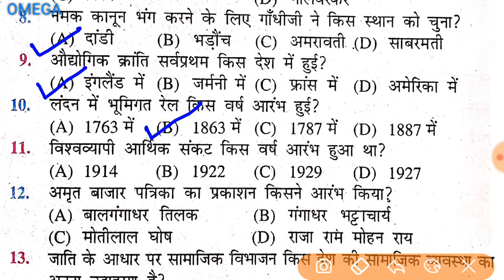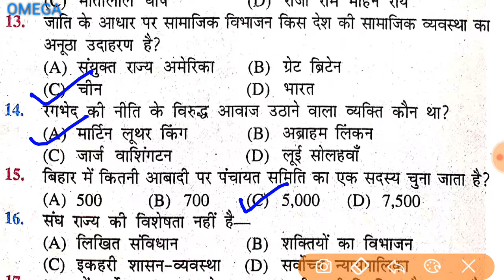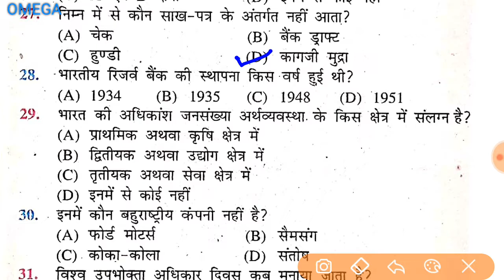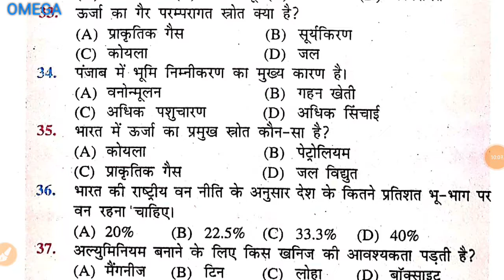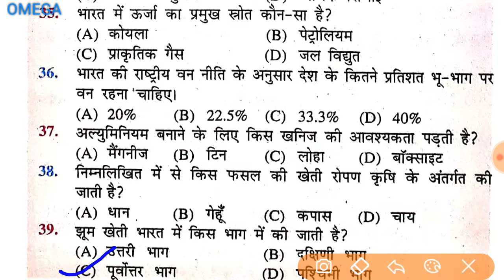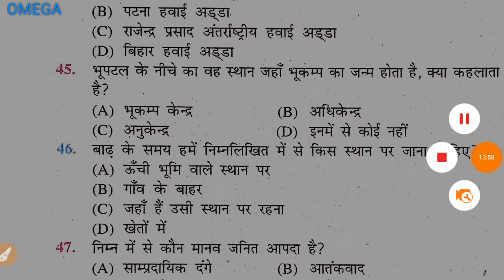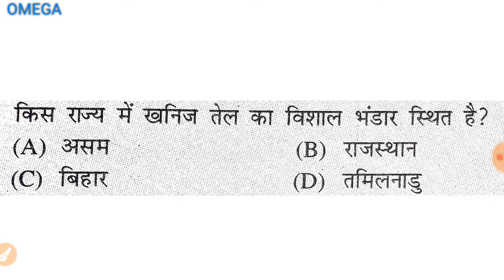Social science Matric19 February 2020 ko puchha jane wala prasan/bihar Board exam 2020/omega study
Please दोस्तों पुरे बिहार में फैला दीजिए ।।
  इस विडियो में सामाजिक अध्ययन के 48प्रशन कराए गए हैं जो वहां पुछे जाऐंगे जिसमें आपको 40बनाने है ।
    यदि आप चैनल पर नये है तो कृपया चैनल को बढ़ावा देने के लिए subscribe करे और अपने दोस्तों के बीच share करे क्योंकि पुराने जमाने में कहा गया है कि विद्या ही ऐसी चिज है जो बांटने से बढती है ।।
  यहाँ पर super 30कैप्सूल कोर्स के तहत सभी विषय
हिंदी objective
संस्कृत objective
गणित objective
विज्ञान objective
सामाजिक अध्ययन objective
के प्रशन जो महत्वपूर्ण प्रशन हैं कराए गए हैं जो वहां पुछे जाऐंगे ।
19 February 2020 ko 2nd sitting me puche jane wale prasan,19 February 2020,bihar Board exam 2020 ko puchha jayega ye prasan

Bihar Board exam 2020/model paper social science class 10th, important questions social science class 10th, bihar Board exam 2020/model paper

Matric exam 2020/model paper 2020,class 10/omega study.

Thanks for all watching Omega_study social_science#